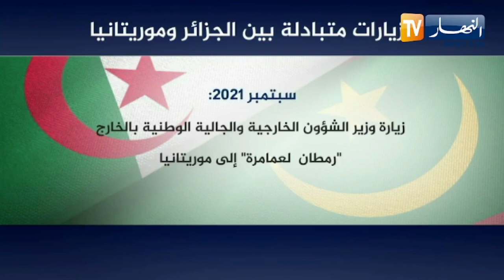الزيارات المتبادلة بين الجزائر وموريتانيا